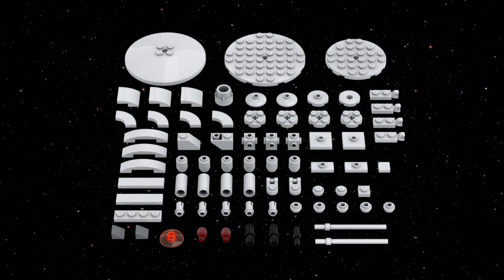How to build Lego USS Enterprise from Star Trek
Hope you enjoyed my Lego Enterprise Tutorial :)

If you want to rebuild it, you can download the complete parts list on Rebrickable

LEGO® is a trademark of the LEGO Group. This channel is not sponsored, approved or supported by the LEGO Group.